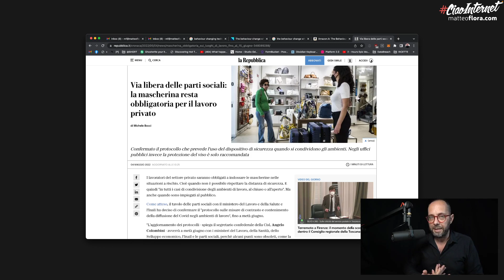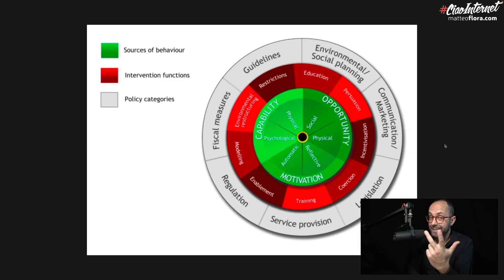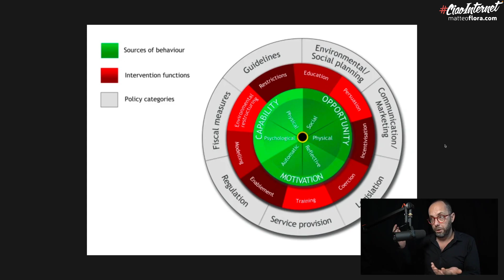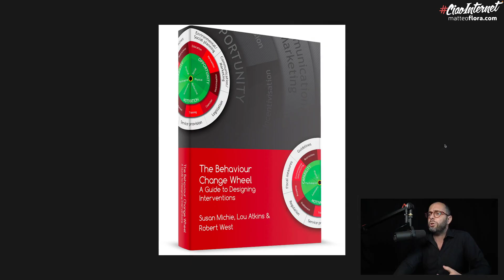1002. MASCHERINE ANCORA OBBLIGATORIE ma solo nel privato. Nel pubblico no. Ma sono PAZZI?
La notizia dell'ultima ora è che le mascherine continueranno ad essere obbligatorie sul luogo di lavoro (all'aperto o al chiuso) almeno fino a metà giugno.
Ma solo nel PRIVATO. Nel Pubblico il virus a quanto pare non entra...
Oggi parliamo di (ennesima) stupidità nella comunicazione degli obblighi e della "Ruota del Cambiamento di Comportamento".

- Il Libro »